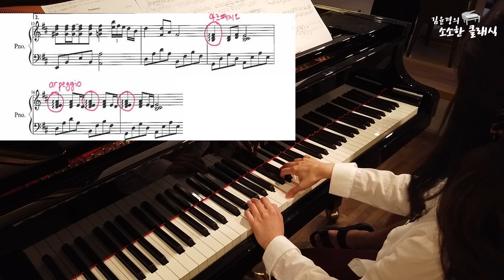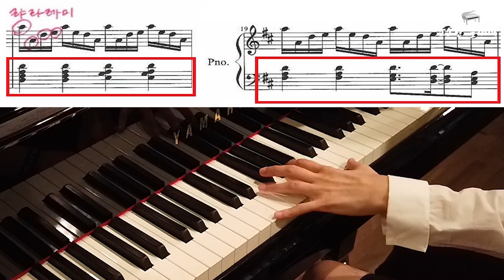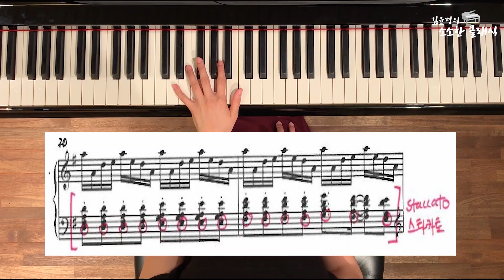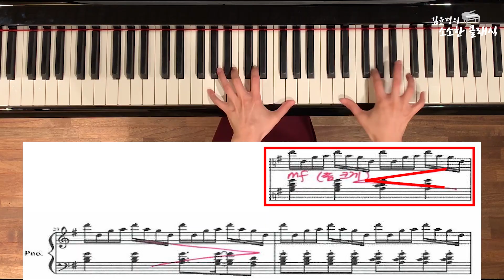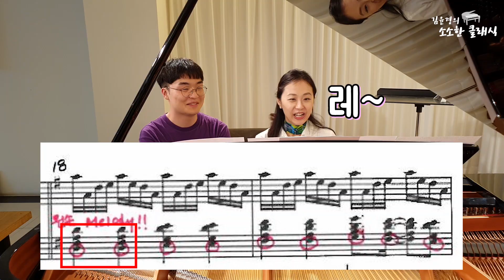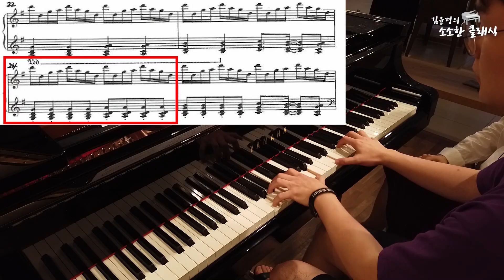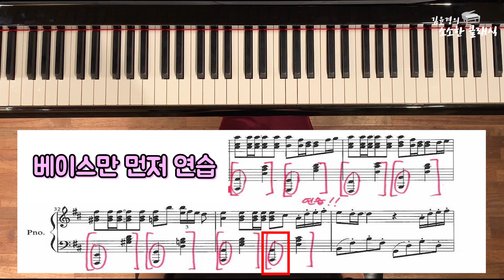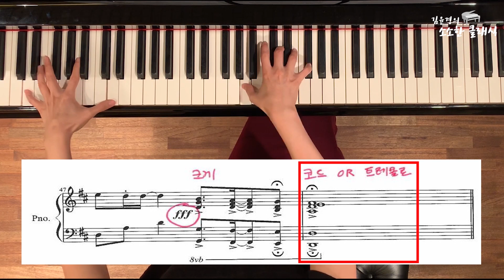히사이시조 Summer 썸머, 레슨 2탄| 잘치고 싶으면 꼭 봐야하는 영상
'썸머' 치고 싶으시면 꼭 보세요!!

지난 1탄에 이어서 [썸머 한 곡 마스터 2탄]을 가지고 왔습니다.

여러분들이 최대한 영상으로 쉽게 따라하실 수 있게 편집했으니,
많이 자주자주 영상 봐주세요~!
그러면! 어느순간 여러분은 썸머 한 곡 정복!!! 하실 거예요~!

궁금하신 점, 연습 방법 등 질문은 밑에 댓글에 부탁드릴께요.

아! 그리고 숨은 학생 한명이 또 있으니

그럼, 행복한 주말 되세요~!

Simply_Classic!

● 소소한클래식을 직접 후원하실 수 있습니다.
 → 하나은행 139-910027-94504 김윤경(SOSOHANCLASSIC)